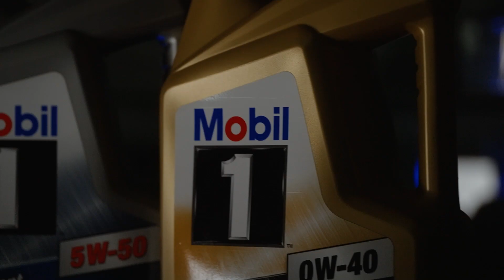Mobil 1 - Performance Unleashed with WAU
Bathurst 1000 winner Chaz Mostert has a new found confidence heading into the 2022 Supercars Championship, with the association with Mobil 1 a major contributor to the team’s success.